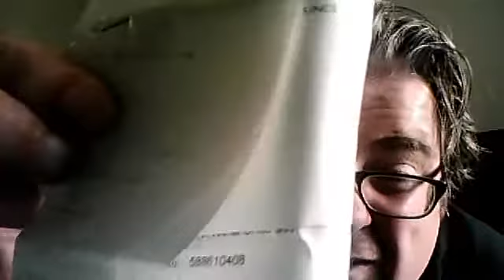geoffp watch collection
watch collectio Tw Steel,Tag,Tissot,Luminox,Oakley